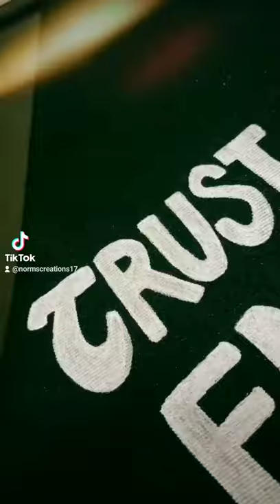Birretes personlizados - Ingeniero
Disfruta de un momento especial... porque un birrete personalizado hace que todo sea aún mas especial.

En Norm's Creations tenemos decoraciones, flower creations, brunch boxes, balloon creations, sobres, libros sensoriales, tazas personalizadas, camisas sublimadas, piñatas, retrateras, bolsas y envolturas para regalos personalizadas, stickers, tarjetas, cuadros, trabajos educativos, decoración para sesión de fotos,  selfie booths,  decoraciones de cumpleaños y bodas,  champas tipicas,  murales para tu casa y muchas cosas mas.

Haz tus encargos ya...